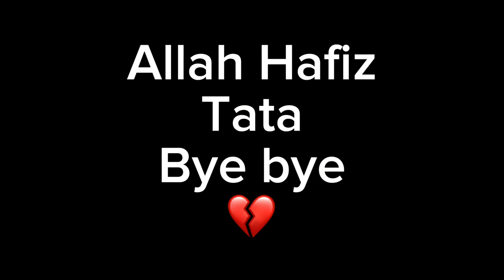What’s Going On With My Birds 😪 | Another Budgei Died 😭 | Emotional 🥲 | Pets Vlog 💖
What’s Going On With My Birds 😪 | Another Budgie Died 😭 | Pets Vlog 💖